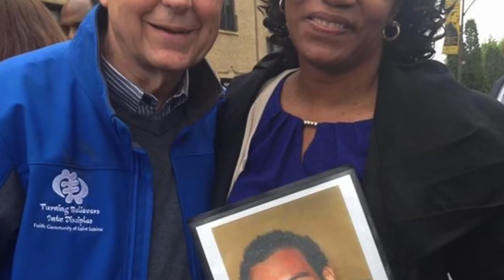Carolyn Murray: 5th Ward Alderman Candidate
Alderman Candidate Carolyn Murray invited Evanston Live TV to hang out in the 5th ward with friends and the community at Church Street Barber Shop and her home to discuss employment, policing, and her vision for Evanston. Check this out...